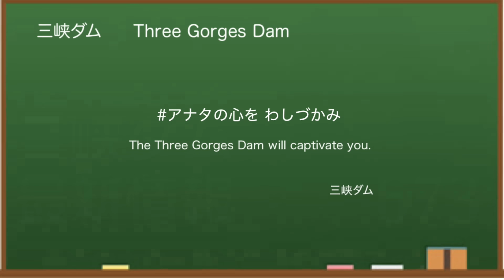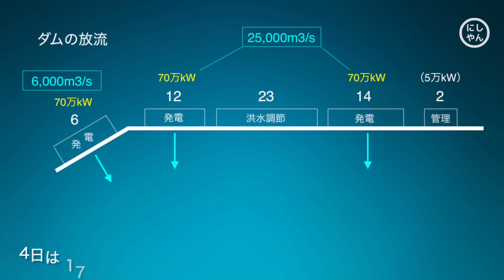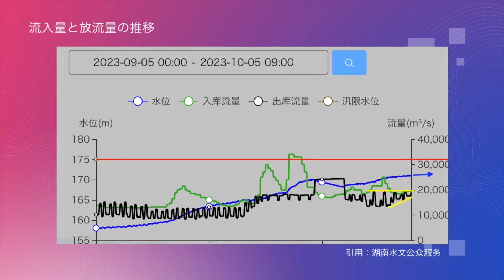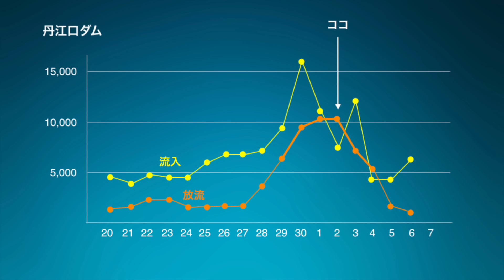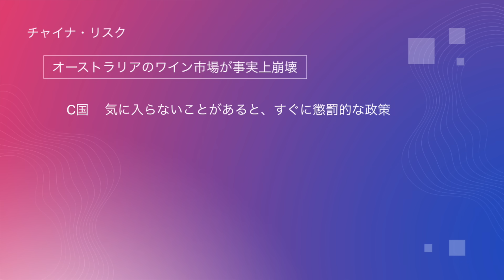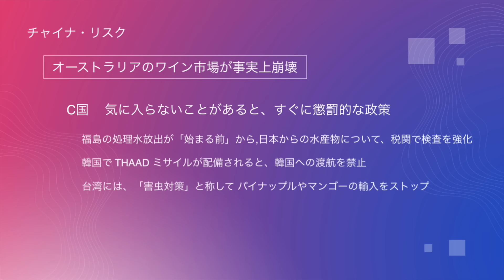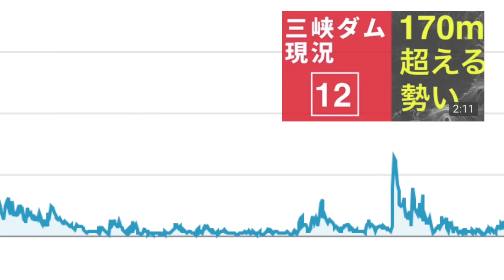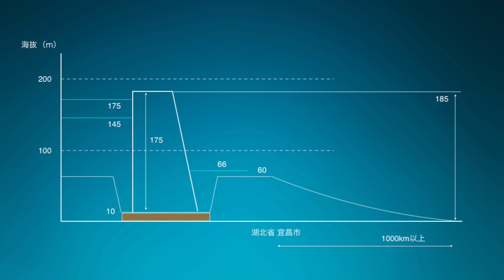● 三峡ダム ● また洪水発生！ダム放流で下流は溢れる 10-06 ● 中国の最新情報 直播ライブ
中国の三峡ダムに関する最新情報（水位・気象・流量・衛星等）をお伝えしています。今回は、湖北省の丹江口ダムが放流したら下流の水が溢れたという情報がある件について。中国三峡ダムの関連情報を詳しくお伝えします。

══ 愛読書（ダム関連） ══ 【PR】
●三峡ダムと日本

三峡ダム（中国）は、貯水量や水力発電量で「世界最大級のダム」 として知られています。毎年、大雨と大洪水により、決壊するのではないかとか、ダム堤体が歪んでいるのではないかと話題になっていたのですが、2022年はどうも様子が違いました。2023年はどうなるのか！？「みんな大好き三峡ダム」どうぞおつきあいください。

もくじ
0:00　三峡ダム
0:31　水位情報
1:24　発電情報
1:45　流量情報
2:22　洪水情報
4:24　気象情報1
5:35　臨時ニュース
6:37　ニュース補足
7:35　気象情報2
8:04　CH紹介
8:23　3周年
9:17　プチ情報
10:57　CHからのお願い
11:24　エンディング

◆三峡ダム
所在地：中国湖北省宣昌市三斗坪
堤高：185m
通常水位：175m
警戒水位：145m
堤頂長：2309m

◆参考情報
中国長江水利委員会

✅   使用BGM
　DOVA-SYNDROME
　いらすとや